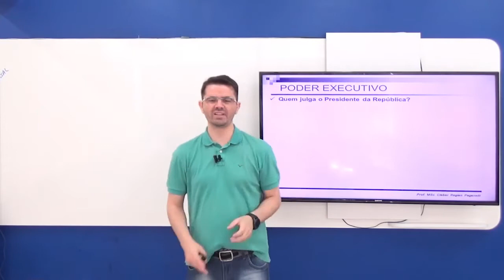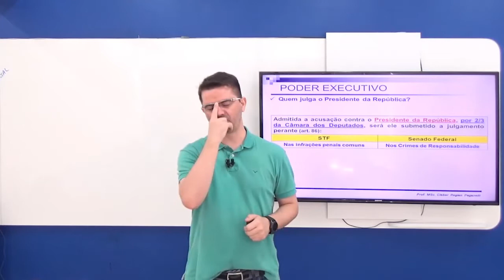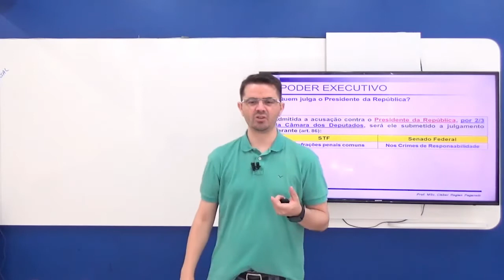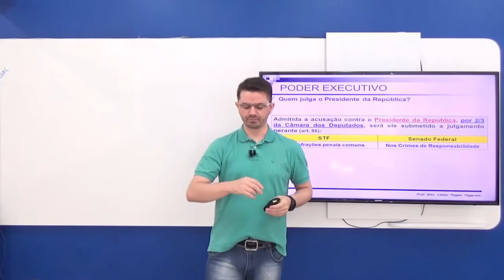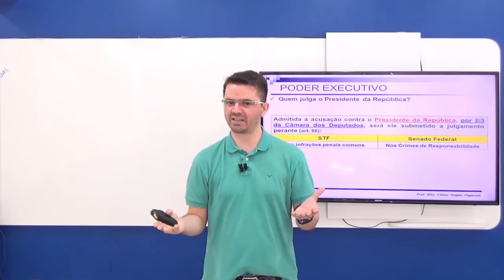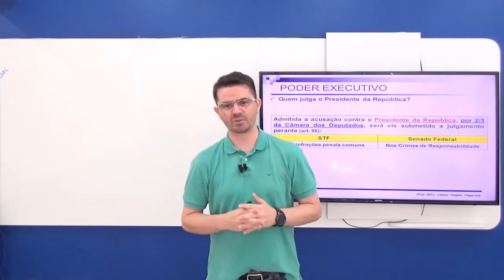Julgamento do Presidente da República | Direito Constitucional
O professor de Direito Constitucional do Rico Domingues, Cleber Paganelli, explica tudo sobre quem julga o presidente da república.